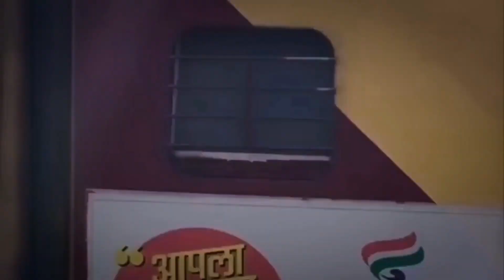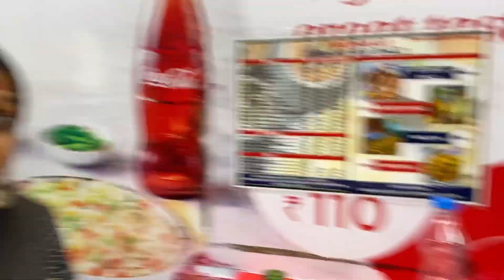We took Vitshu to Haji Ali & Mahalakshmi | Fire pan😂🔥 | She’s learning hindi😂| Nagma Sayyed Vlogs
She’s going on a Trip for 3 Weeks😩|| Shopping🛍|| Bought my first goggle🥽|| Nagma Sayyed Vlogs

Rani Baug Zoo || New Animals in zoo😍|| Family Outing || Part 2 || Nagma Sayyed Vlogs

Haji Ali Dargha😇✨| Family outing | Adventurous Vlog | TravelwithNags |Nagma Sayyed Vlogs

Snap - nagmasayyed143